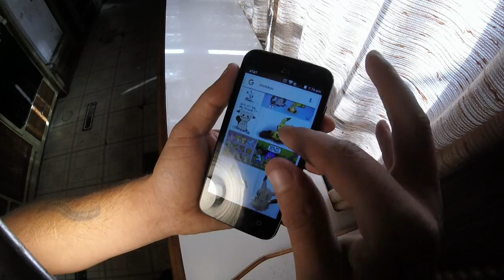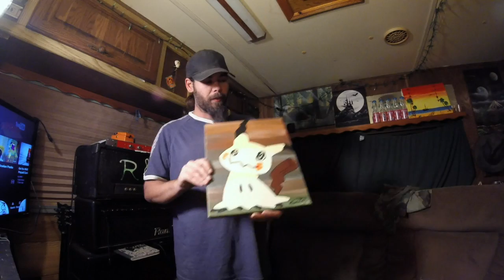Mimikyu Painting and Giveaway!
15 and put your name in the e-mail and on the subjet or title line put MIMIKYU( no address please I will ask for the address when you win ). Good Luck :)